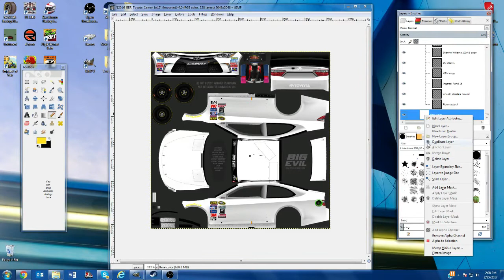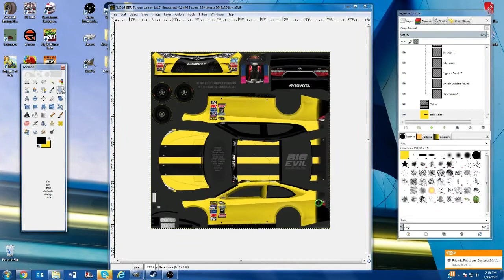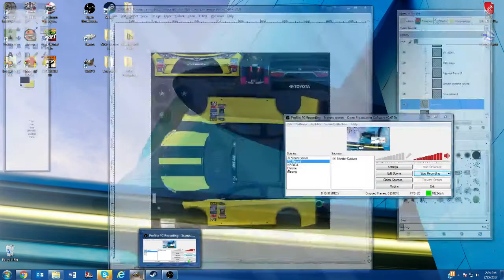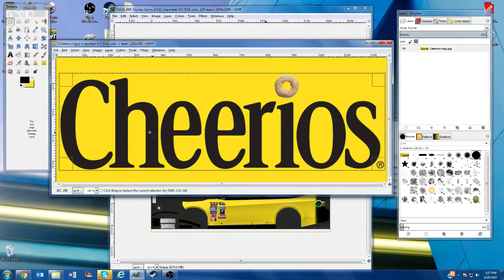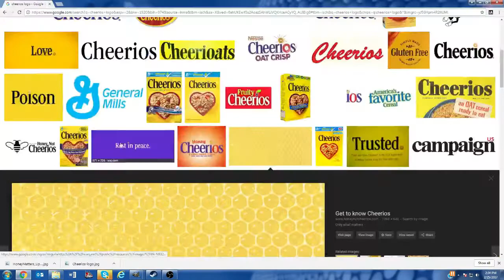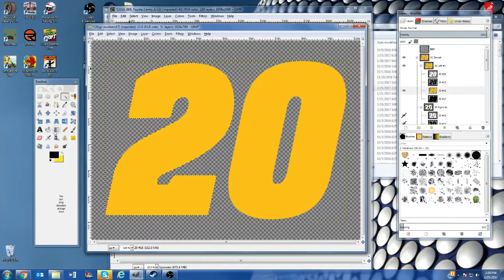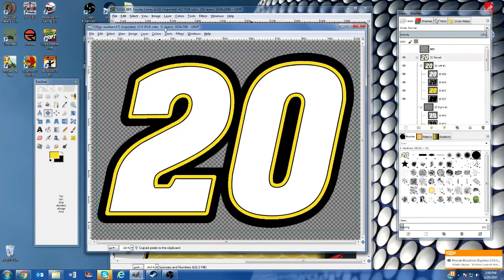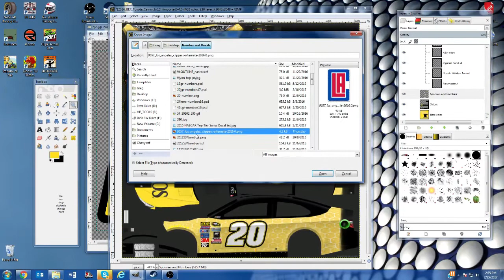NR2003 Paint Timelapse | #20 Cheerios Car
This is my first paint timelapse ever.